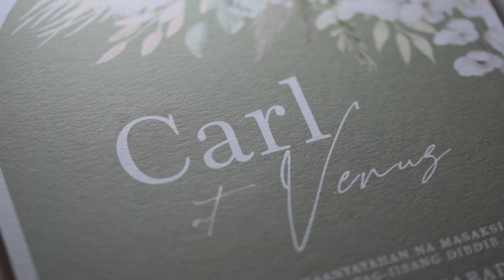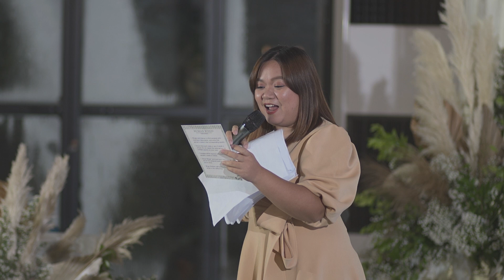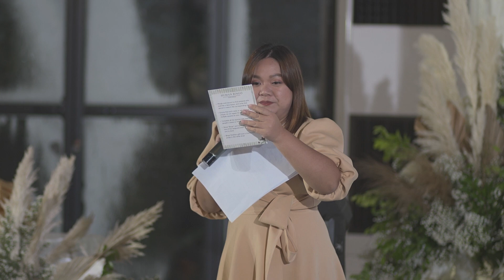Carl & Venus' Wedding Coverage